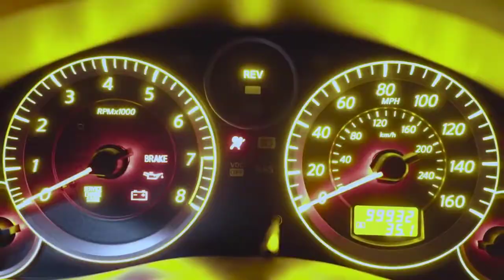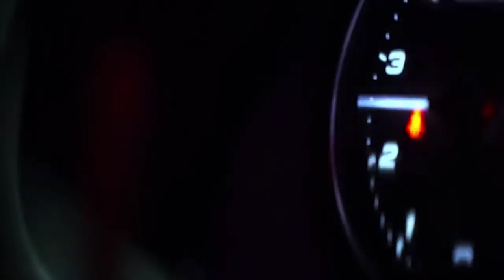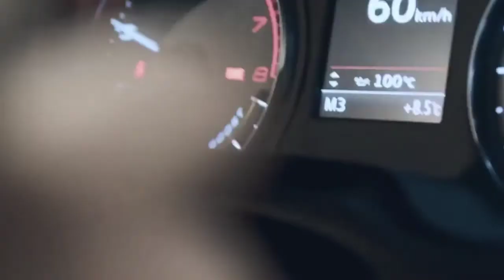Lykke Li - I Follow Rivers (RULEXXX Remix)/DARK MODE SPORT CAR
HEY,NEW VIDEO FOR YOU BASS NEEDS!
VIDEOS BY:

×××××××××××××××××××××××××××××××××××                                                                                    Ialomita,Romania